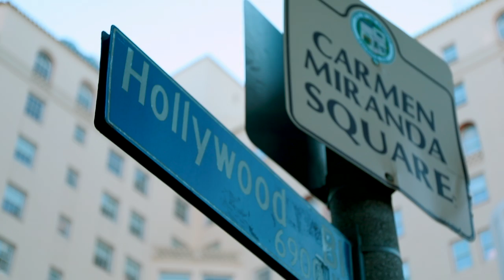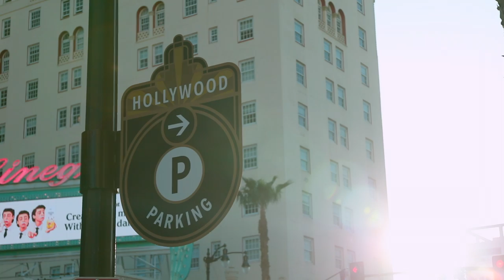Burn Down Hollywood - "Burn Down Hollywood" Official Music Video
Burn Down Hollywood - "Burn Down Hollywood" - Like this video? Come see thousands more at the Net's largest, uncensored, completely d.i.y. music video site, BlankTV.com!

Artist City, State, Country: Los Angeles, California, U.S.A.

Artist Bio: With the release of their debut self-titled EP, Burn Down Hollywood has established a strong foothold in a fresh era of hard rock music.
  Their debut video “Burn Down Hollywood” was released on Feb 20th, 2020 and has garnered over 45,000 views on YouTube alone.
  Written, arranged, and produced by Andreas Amnell (lead guitar/vocals), the album is a collection of relentlessly heavy, strikingly melodic personal insights into the sounds that make up the city of Los Angeles.
  The collaboration between Amnell, Lisa Skyler (keyboards), Kostas Siozos (bass) and Clayton Barnack (drums) has given BURN DOWN HOLLYWOOD the tools to become a formidable force in the underground music scene of Los Angeles.
The band’s modern take on classic hard rock stylings provide an unforgettable foundation for Amnell’s lyrical echoes of wisdom, sorrow, and truth.
Their energy-driven, straight-for-the-throat live performances have begun to catapult Burn Down Hollywood to prominence among their peers.

Producer Name: Kevin Osorio

Song Lyrics: "Burn Down Hollywood"

Welcome to the Sunset Strip
It might be a final trip
While you are popping pills
Daddy thinks he’s paying your bills
Down in L.A. we tax your dope
I guess for you there ain’t no hope
But at least your coke is for free
Just another drug devotee
In the city of angels
The devil grants favors
Burn down Hollywood
Nothing here is good
I’ve got no time to waste
Boulevard of broken dreams
Shattered into nothing
As our children screams
Tear it down, shoot ’em down
Burn it down, burn it down
Welcome to Hollyweird,
To your right, drug dealers and addicts
To your left, pedophiles and business suits
Crack o’ dawn at the Rainbow’s Inn
Where every table tells of sin
This is where your downfall begins
Wearing your devilish grins
Tear it down to the ground
Make me frown, make me growl
I hate all of this
How could this exist?!
Burn down Hollywood
Shattered into nothing
Relieved of all your crimes
At the dawn of time
Finding peace in civil time
Broken hearts and broken kings
This is what this city brings
Bringing your face to tears